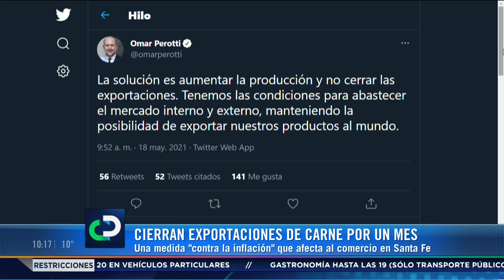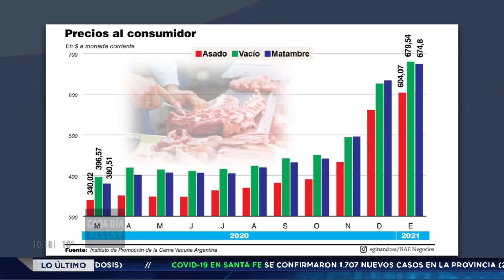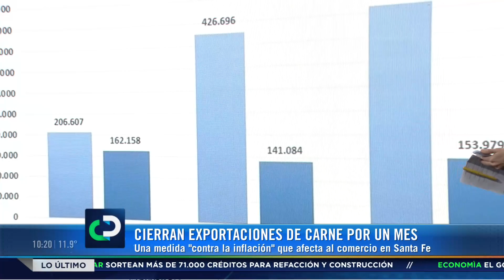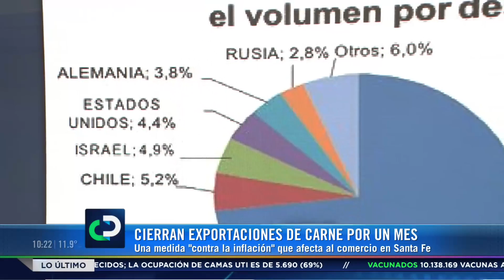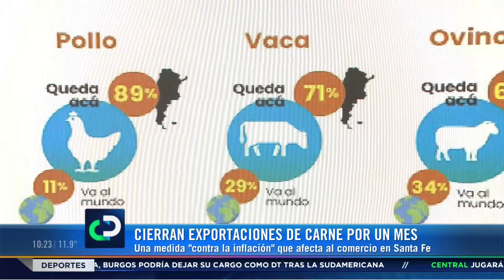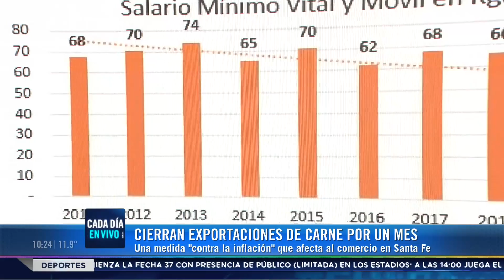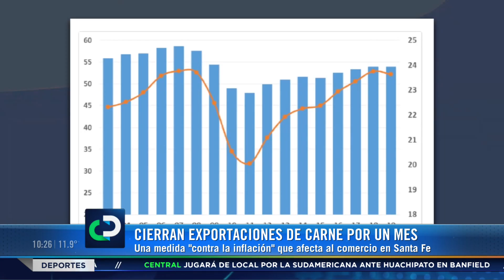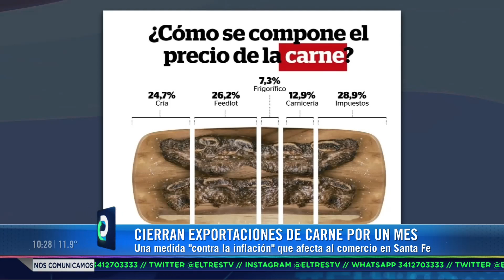Qué se exporta y que no de la carne vacuna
Siete placas para entender el conflicto por el cierre de la exportaciones de carne vacuna. Qué busca lograr el gobierno y cómo se distribuyen los cortes al mercado interno y externo